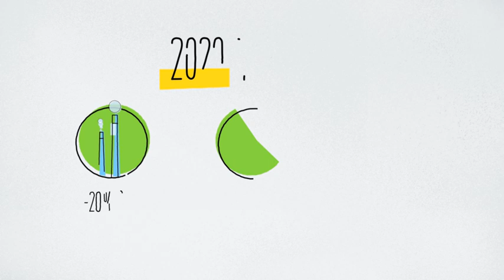An introduction to the Covenant of Mayors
Ever wondered how the Covenant is helping to reduce CO2 emissions and increase energy efficiency in Europe's municipalities? This video will provide you with the answer to that question and more!

If you want to see the actions our nearly 6,000 signatories have taken to improve buildings, promote sustainable transport and the installation of renewables, also have a look at our publications

Further examples of good practices (other than those highlighted by the video in Birmingham, Bristol, Heerhugowaard and Tallinn) can be found among our case studies